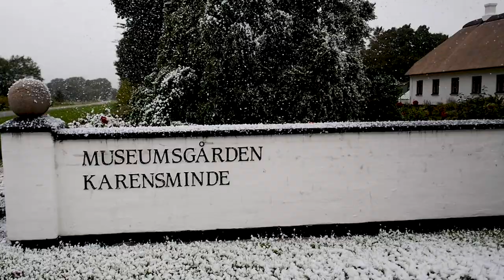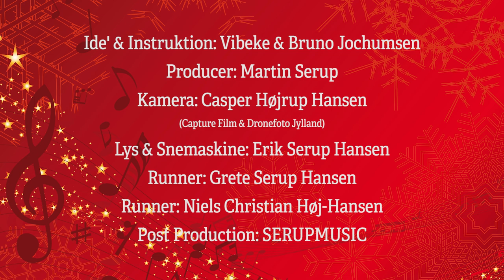Der er nisser overalt (dixie)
Der er nisser overalt (dixie) - Brunos Bedste Julesange 2018

Musikvideoen er optaget på Museumsgården Karensminde